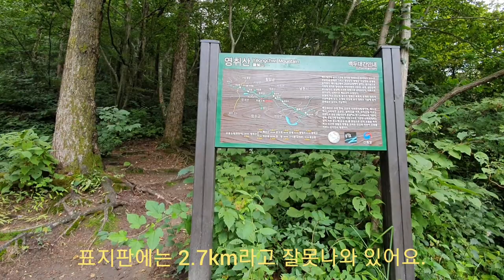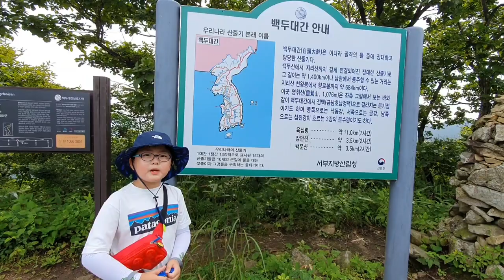준영이네 가족산행 15탄 | 전북 장수 | 영취산 | 백운산 | 무룡고개 | 1일 2봉 | 어린이 등산